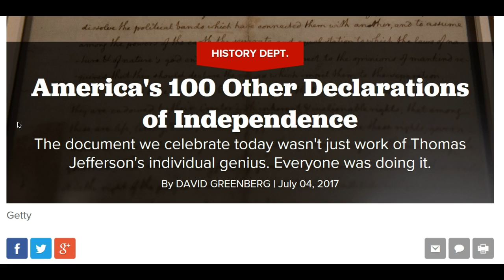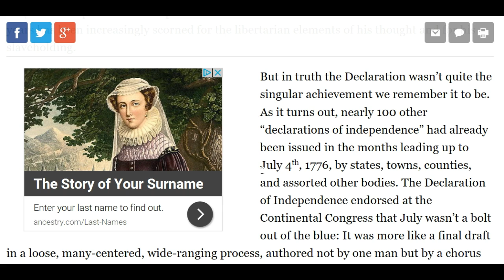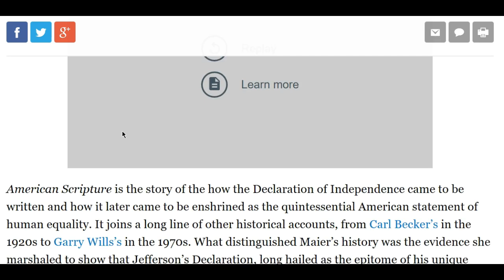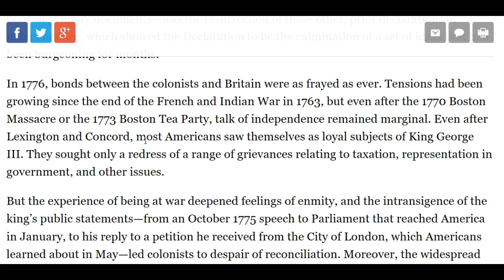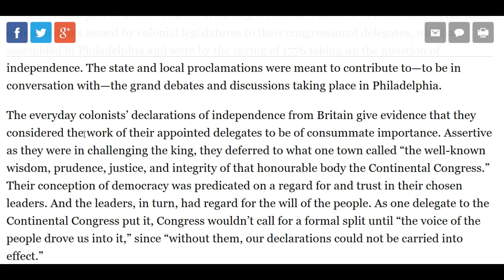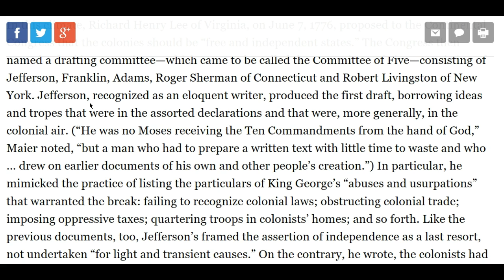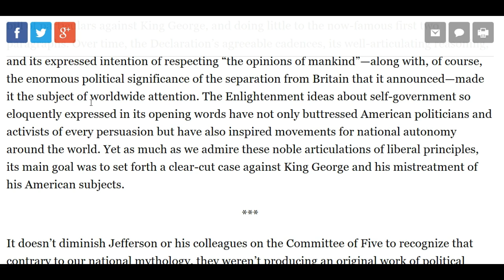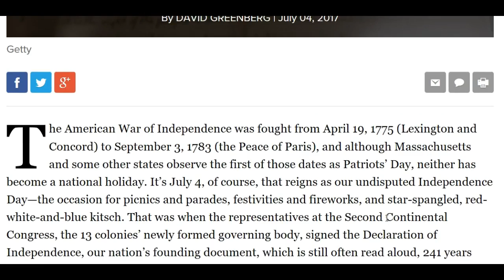America's 100 Other Declarations Of Indepedence!